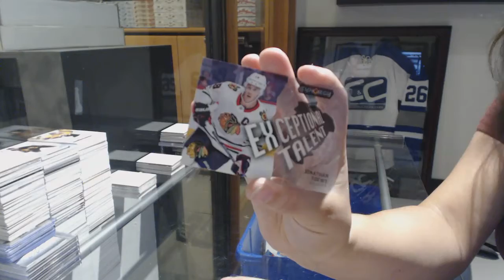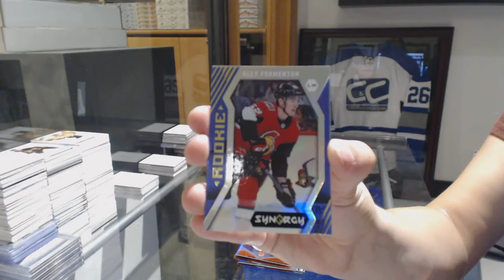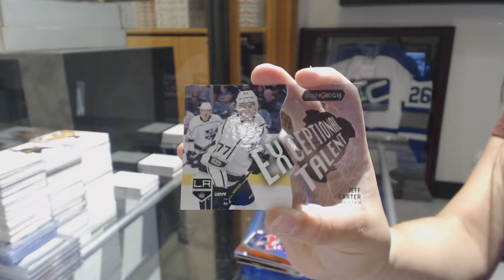Letourski01's 17-18 Upper Deck Synergy Hockey Box Break